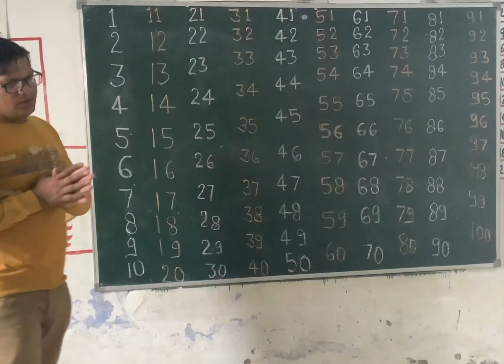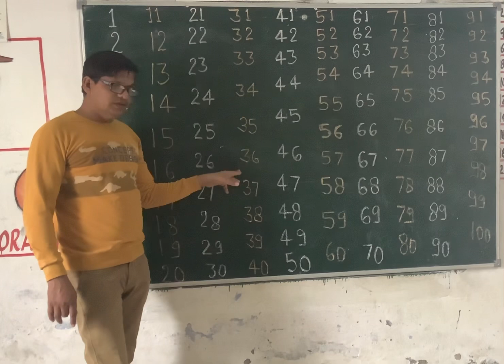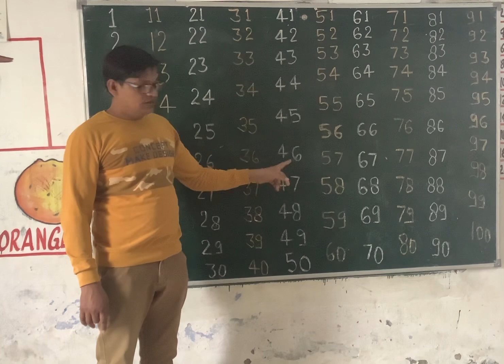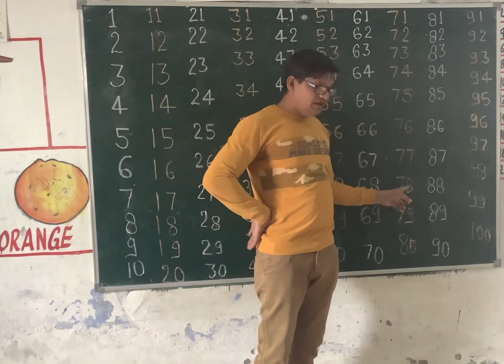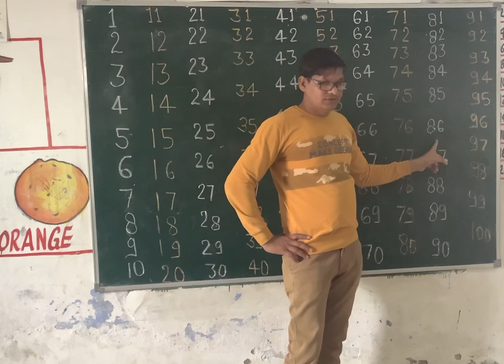1 to 100 numbers for kids videos one to hundred kids educational videos